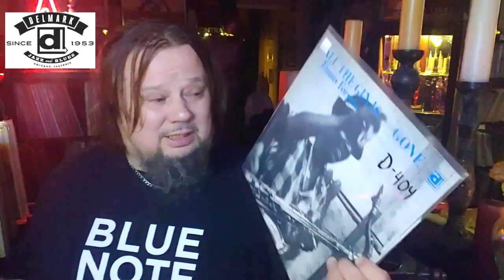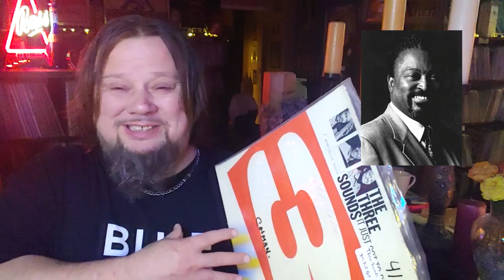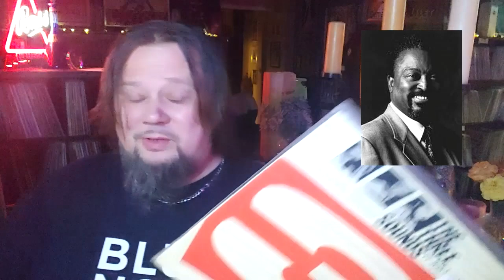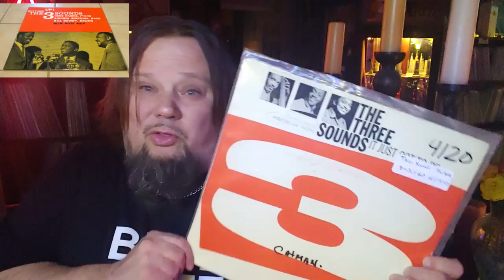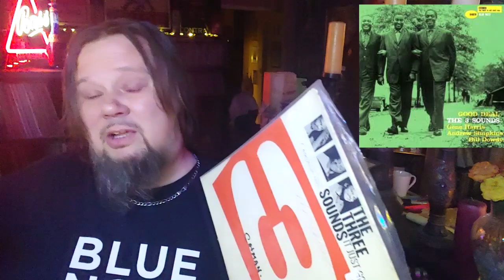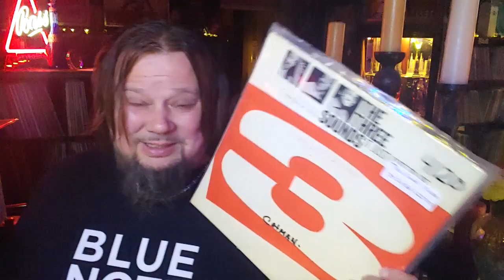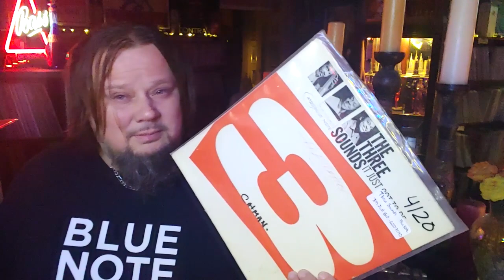#380/ RIP Curtis Fuller n Delmark Rec founder Bob Koester, plus the hidden value of the 3 Sounds!!